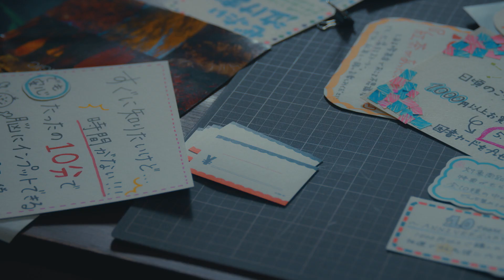【乃木恋】告白1/2 予告編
『告白1/2』
ーエンディングは2つ、アナタはどちらを選ぶ？ー

【出演】乃木坂46：遠藤 さくら、賀喜 遥香、久保 史緒里、山下 美月（※五十音順）

ゲームアプリ「乃木恋」にて2/28 15:00より配信スタート

‹ゲーム概要›
◆乃木坂46とホンキで恋するスマホゲーム◆
■コンテンツ名：乃木恋～坂道の下で、あの日僕は恋をした～
■対象OS：iOS／Android／Amazon
■利用料：基本無料／アイテム課金
■配信プラットフォーム
Amazonアプリストア版 ダウンロードサイト
Androidの方はこちら：
Android以外の方はこちら：